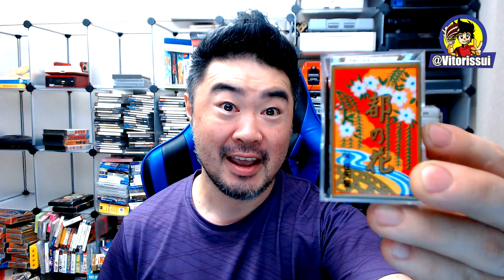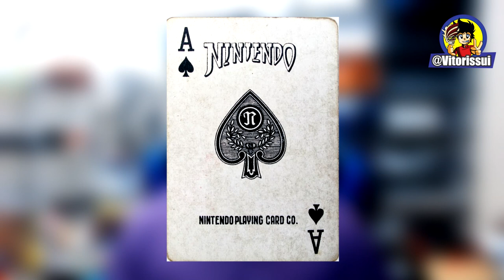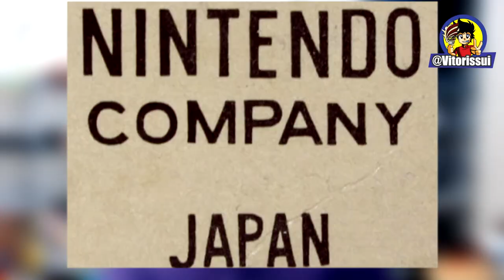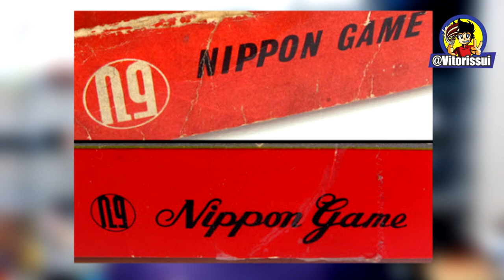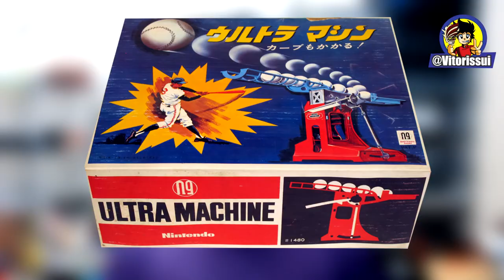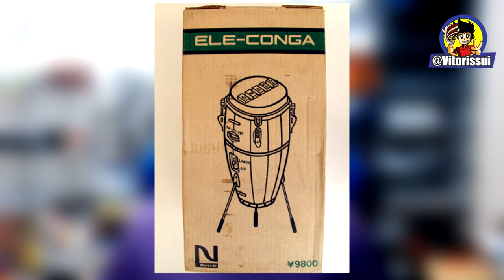A Evolução dos Logos da NINTENDO I História das Logomarcas